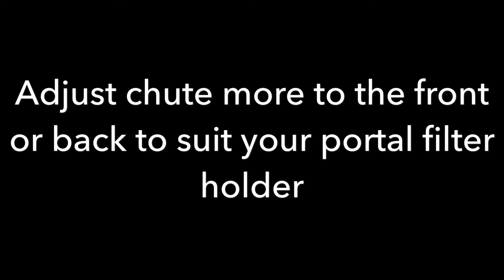Adjusting the dispensing chute of the Lelit William PL72T